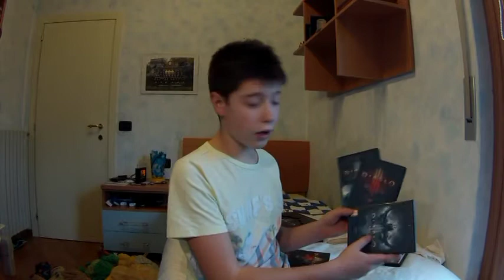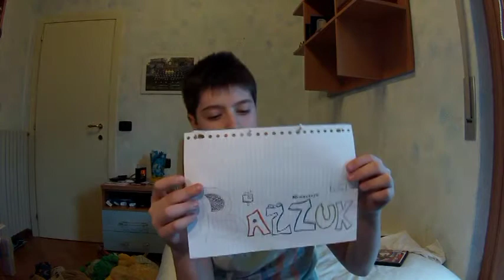vlog 1^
Ragazzi i ricordo di mettere sotto al volg le domande con vog fatelo !